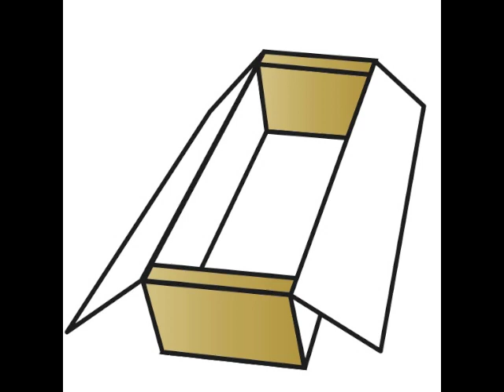Flexform Crate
FLEXFORM Crates custom laminated paperboard packaging products ship & store flat & fold up rigid & offer beam strength & puncture resistance & can be printed or have specialty coatings applied.